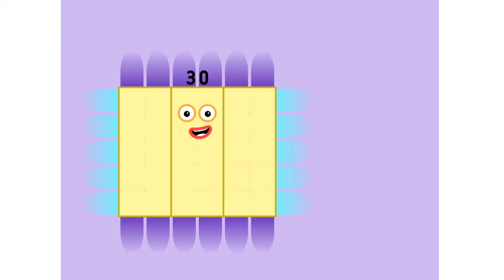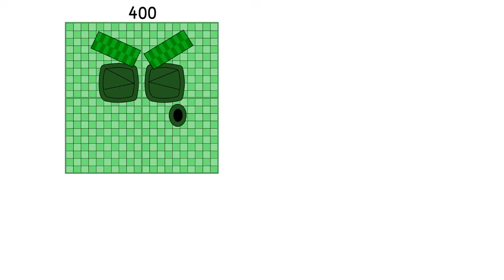Numberblocks Math: Numberblocks Series 7 | Learn To Count Number | LEVEL 1 | #416